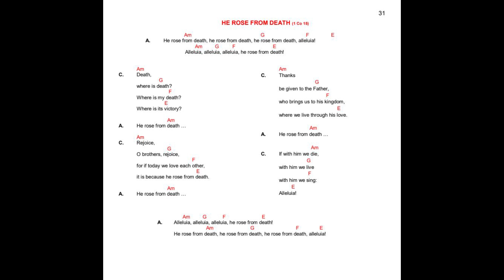HE ROSE FROM DEATH.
HE ROSE FROM DEATH. (1 Co 15).